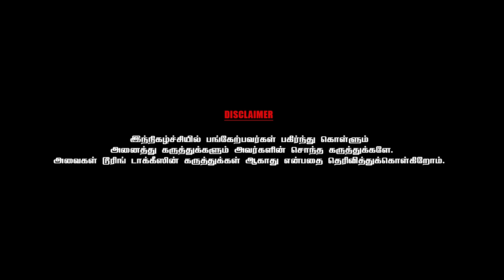அந்த காதல் கடிதங்களை பத்திரமாக வைத்திருக்கிறேன்- Actress Nalini | Part - 1 | Chai With Chithra